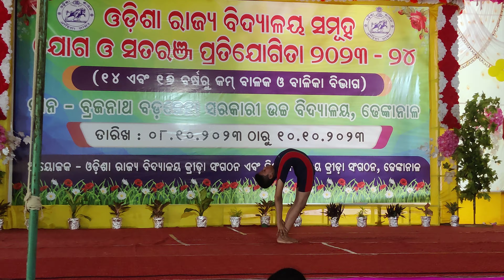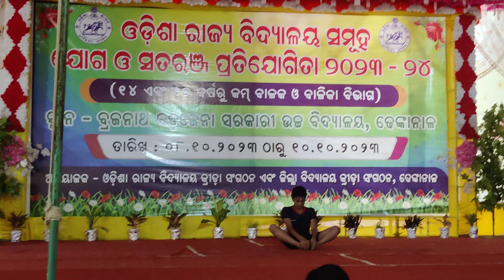Artistic Yoga U-14 l State Medalist l SGFI School Game Federation of Indian 🎊🎊💖🇮🇳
YOGASANA